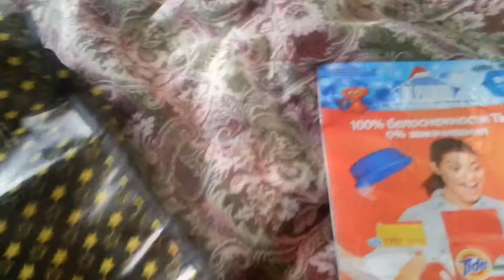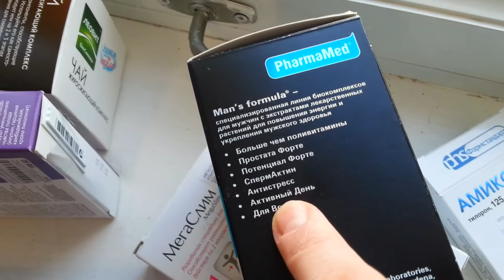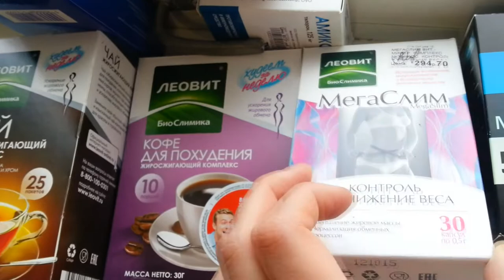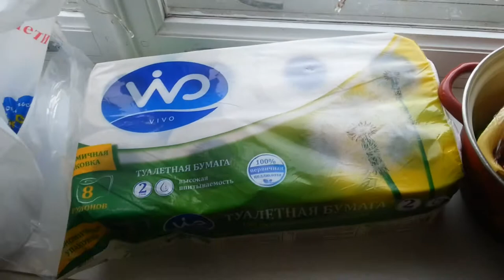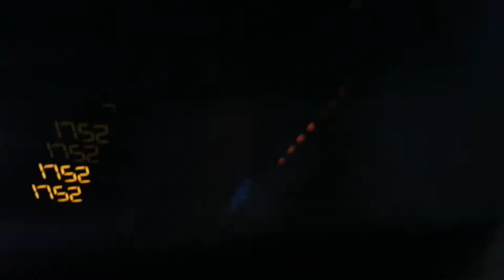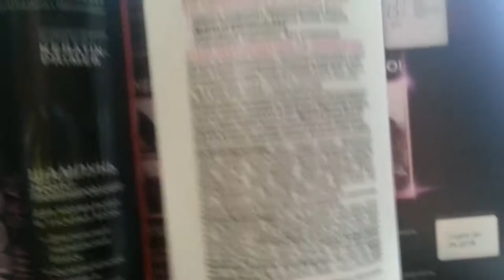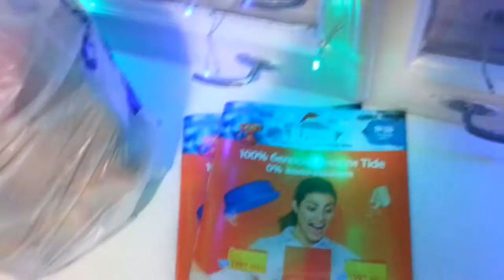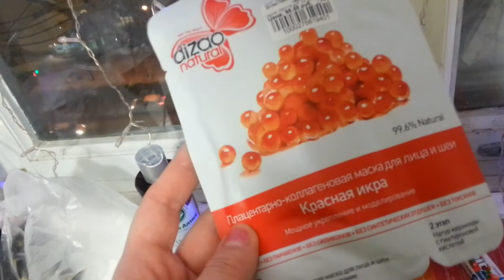VLOG : Январский Влог ;)